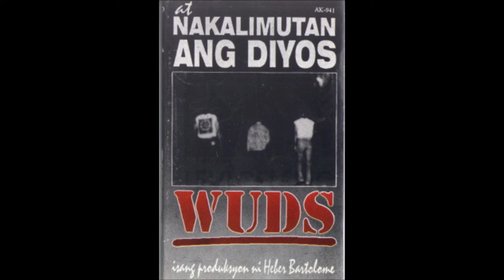Wuds - Multo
Track 8 off the album Nakalimutan Ng Diyos by Wuds, released in 1994